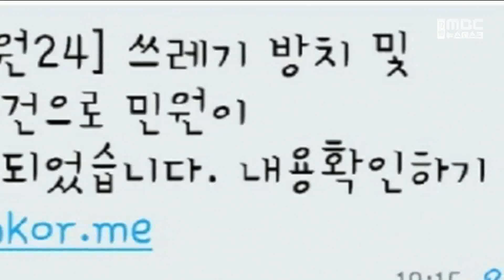정선지역 '쓰레기 과태료' 스미싱 문자 주의 20240422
최근 민원24를 사칭한 쓰레기 무단투기 과태료
스미싱 문자가 무차별적으로 발송돼
주의가 요구됩니다.

정선군을 비롯한 시군에 따르면,
스미싱 문자 내용은
'쓰레기 무단투기 대상으로 단속되어
과태료가 부과됐다'거나
'쓰레기 분리 위반 대상으로 민원이 신고되어 안내드립니다' 등입니다.

시군은 생활폐기물 무단투기 단속은
공문과 고지서를 우편으로 안내한다며
해당 문자를 받으면 환경과에 확인하고
웹주소를 열지 말고 즉시 삭제할 것을